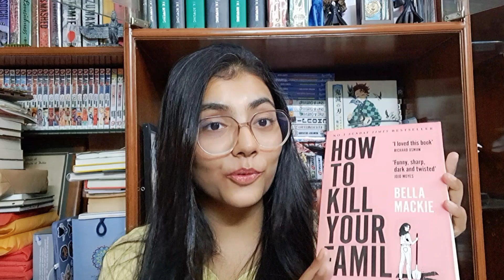SATIRICAL HUMOR WITH GRIPPING MYSTERY | HOW TO KILL YOUR FAMILY BY BELLA MACKIE BOOK DISCUSSION